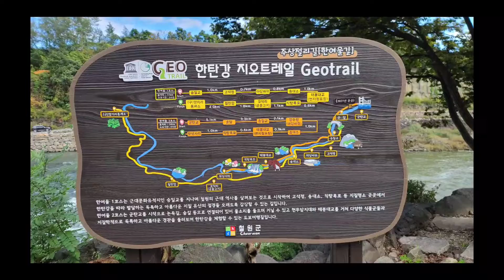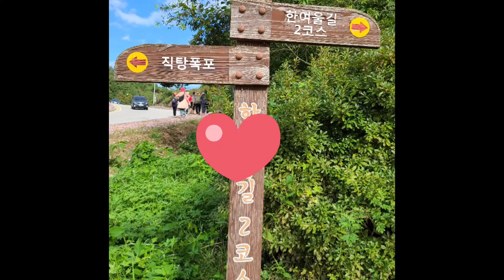한국의 나이아가라 폭포👉철원 한탄강 직탕폭포❗